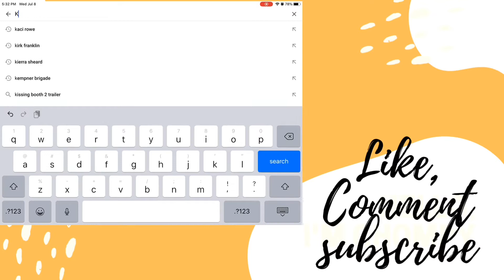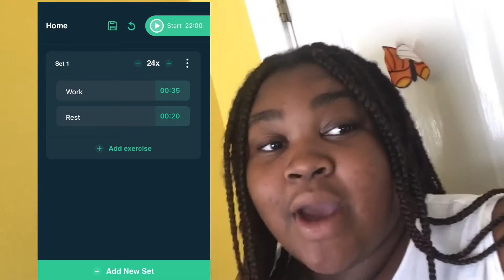HOW I DO H.I.I.T WORKOUTS | *More Details*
In this video I further explain what I do in my H.I.I.T Workout
Remember: BE PATIENT and Open To Grow

App Name: Workout Timer

Grab A Snack and A Seat, Sit Back ENJOY, and Don’t Forget To Share It Really Would Help... Me